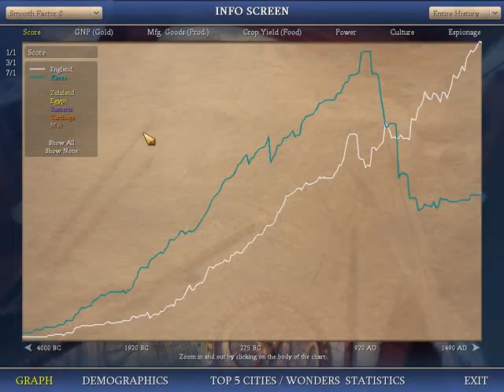Let's play Civ 4 on Deity 3, part 6 of 8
Disaster game. But I did a pretty good lib race so that's why I'm posting it. For those of you who wanted to see a Deity level lib-race. Other then that it illustrates just what evil can befall you on Pangea maps.

Settings:

Deity
Pangea
Normal speed
No huts
No events